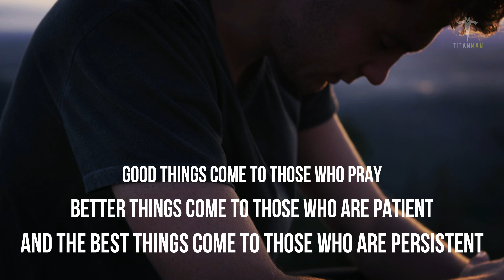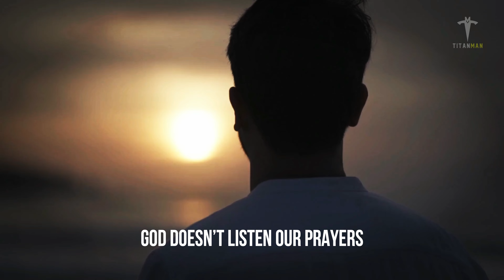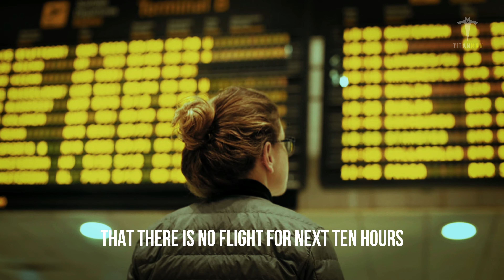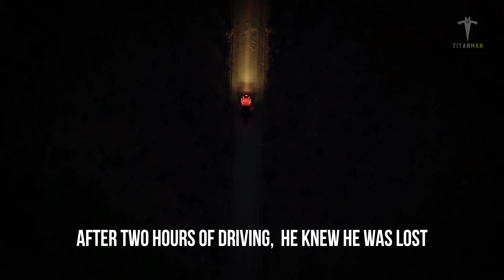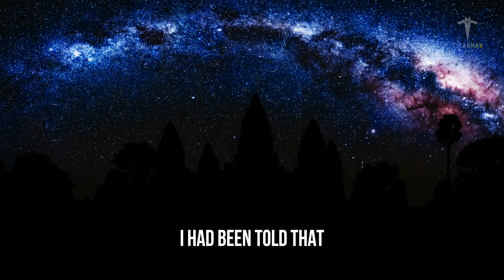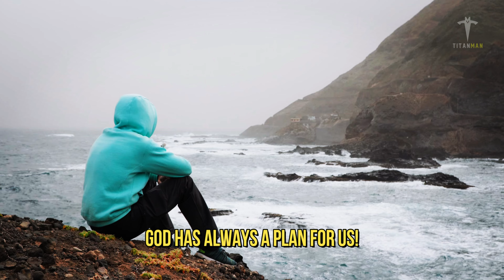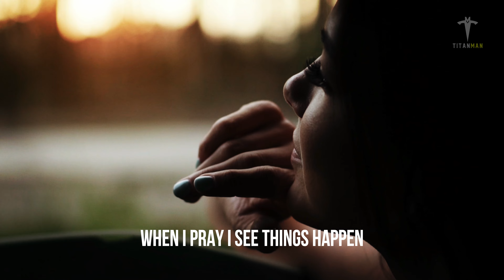Power Of Prayer - Most Inspiring Speech & Motivational Video By Titan Man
There is a power in Prayer believe it!
You will realize after watching and listening this story!

Videos Licensed By Artgrid & StoryBlocks
Photos & Videos Licensed by Freepik
Some Photos & Arts are taken from Artstation